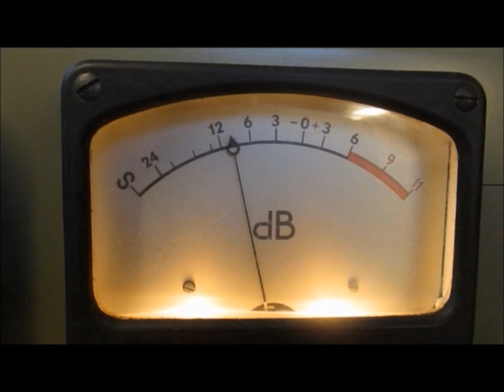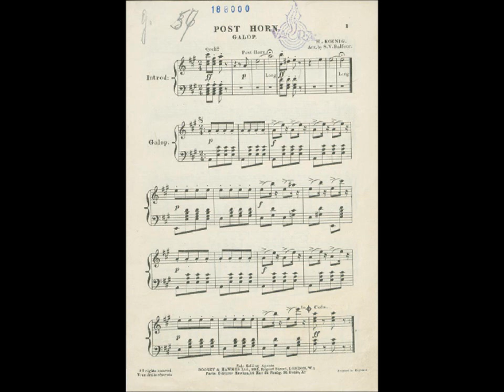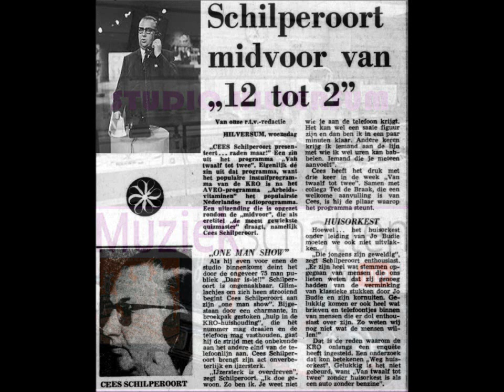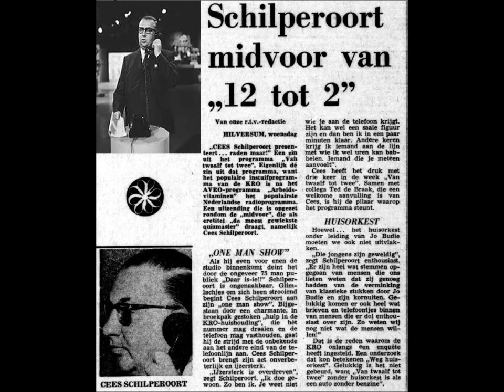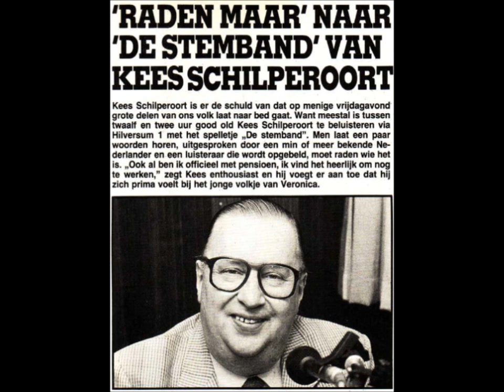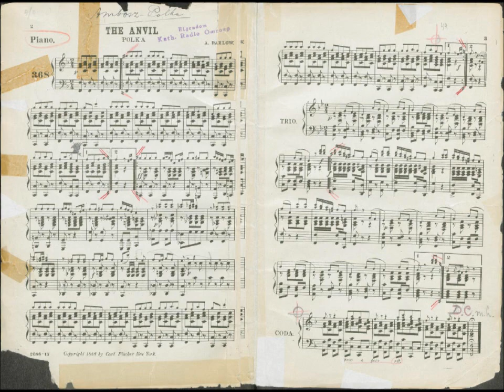Studio Hilversum: 100 jaar Kees Schilperoort (1917-1999)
Portret van de presentator/liedjesschrijver t.g.v. van zijn 100e geboortedag op 28 november 2017.
Samenstelling en presentatie: Co Snel. Leader: Niels Zack. Illustraties en realisatie: Eric van Balkum.

1. Aankondiging De Bietenbouwers door Gait-Jan Kruutmoes (Kees Schilperoort). b. Anneliese, muziek: Hans Arno Simon/Nederlandse tekst: Henk van Aléda. De Bietenbouwers o.l.v. Boer Biet (Ger de Roos) met zang van De Melkmeisjes en De Dorsvlegels. Solist: Henk Dorel (1954).
2. a. Kees Schilperoort over theedrinken op paleis ‘t Loo. b. Over het ontstaan van Gait-Jan Kruutmoes. c. KRO-drummer Gerard van Bezeij over een Boerendag in 1948.
3. a. Herkenningsmelodie. b. Zet ‘m op Boer Biet. De Bietenbouwers o.l.v. Boer Biet (Ger de Roos) (7 december 1949/KRO-radio).
4. Circus Renz (1894), Gustav Peter. De Bietenbouwers met als solist: Fred Roozendaal, xylofoon (rond 1953).
5. Zeven dagen lang (Seven lonely days), Earl Shuman/Marshall Brown/Nederlandse tekst: Kees Schilperoort en Henk Jansen van Galen. Ria Verda met orkest (1954).
6. Van Zessen Klaar Club o.l.v. Ger de Roos. Presentatie: Kees Schilperoort. a. De man met de banjo (The man with the banjo), muziek: Fritz Schulz-Reichel/Nederlandse tekst: Henk van Aléda. Co Hagendoorn met o.a. Cor Baan, banjo. b. Daar bij de waterkant (Down by the riverside), Dazz Jordan/Nederlandse tekst: Jack Bess. Duo Black & White met KRO-musici, onder wie Eddy de Jong, hammondorgel en Jo Budie, accordeon. Bladmuziek van Down by the riverside beschikbaar op
7. Kees Schilperoort over de bezetting van De Bietenbouwers/Boertjes van Buuten.
8. Posthoorngalop, Hermann Koenig (jaartal onbekend/vóór 1844). De Boertjes van Buuten o.l.v. Jo Budie. Solist: Bert Grijsen, trompet (1957). Bladmuziek beschikbaar op
9. Kees over werk op ’t Loo in combinatie met De Boertjes van Buuten.
10. Ay, ay, Olga, tekst: Kees Schilperoort/muziek: Pierre Wijnnobel. Duo Black & White met het NCRV-meisjeskoor Sweet Sixteen o.l.v. Lex Karsemeyer en orkest o.l.v. Pierre Wijnnobel (1957).
11. Kees Schilperoort als panellid van Kopstukken, gepresenteerd door Leo Nelissen (2 maart 1962/KRO-radio).
12. Draaien maar!, tekst: Cees Corbijn/muziek: Frank Dirne. Kees Schilperoort en Cees de Lange met orkest (1965). Naar aanleiding van het KRO-radio programma, gestart op 1 oktober 1963.
13. Hollandse polka, muziek: Jo Budie/tekst: Beb Hueting. De Boertjes van Buuten o.l.v. Jo Budie met zang van Drika (Annie Palmen) en Lubbert van Gortel (Henk Jansen van Galen) in het programma MIK (1968/KRO-TV).
14. Het spel Raden maar! met Kees Schilperoort tijdens het pauzeprogramma Van Twaalf tot Twee (29 november 1973/KRO-radio).
15. Persiflage op Raden maar door Gerard Cox en Frans Halsema in hun theaterprogramma Wat je zegt, dat ben je zelf (1974).
16. Kees Schilperoort over Gait-Jan Kruutmoes bij Jan Lenferink in VPRO Maandag (18 februari 1974/radio).
17. Kees Schilperoort in het spel De Stemband (november 1989/Veronica-radio).
18. Kees Schilperoort zingt en vertelt over het lied Vader heeft een video, tekst: Jef Rademakers/muziek: Clous van Mechelen (1982) in De Radio Vereniging van de VPRO bij Arend Jan Heerma van Voss en Wim Noordhoek (21 augustus 1990/VPRO-radio).
19. Aambeeld polka (Ambosz polka) (jaartal onbekend/vóór 1888), Albert Parlow. De Boertjes van Buuten o.l.v. Jo Budie (1966).